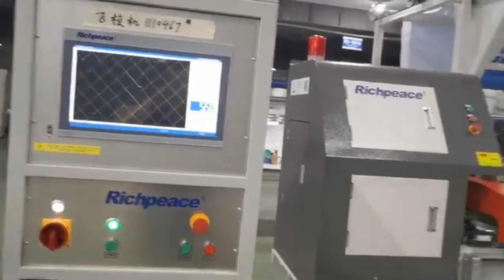Richpeace multi-needel quilitng machine - Flying shuttle testing in factory